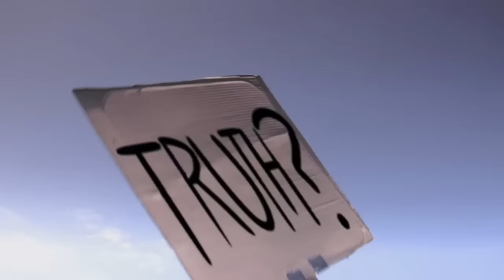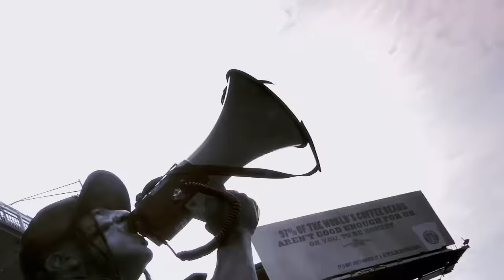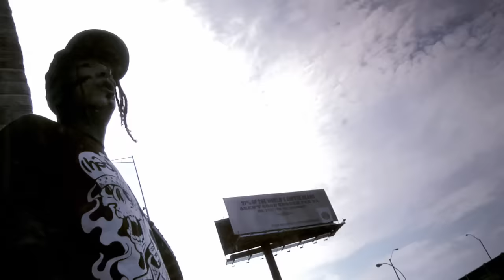(hed) p.e. - Here and Now (Official Music Video)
From the re-release of the album New World Orphans.

Jahreds Thoughts.
Our new single entitled HERE AND NOW is another song of defiance and hope.

It is another theme song for the Youth Truth Warriors.  Check the lyrics:

here and now, we are face to phase, in the right time, the right place, and were not afraid, SO FEAR ME!!!

We are saying that we are excited to be alive in 2009/2010.  A mere 3 years from the changing of the AGES.  2012 holds something incredible for this Planet Earth, and hedpe is a part of that.

Everybody feels change in the air, and these times are volatile and exciting.  We are saying that we are not afraid, so the Powers That Be, had better fear us, cuz we are on the rise and our powers are multiplying.

LYRICS:

HERE AND NOW (FEAR ME)

WE ARE FACE TO PHASE
CAUGHT IN THIS TIME AND PLACE
WE ARE NOT AFRAID

THESE ARE THE DAYS OF DAZE
IN THE RIGHT TIME - THE RIGHT PLACE
WERE NOT AFRAID

SO FEAR ME

CAN ANYBODY HEAR THIS?
NO MORE LIES
IM DONE WITH THE SECRETS
WAKE (THE FUCK) UP
WE WONT STOP
STAND UP
LET EVERY BODY DROP

NO! WERE NOT GOIN AWAY
NOW WE GOT THE POWER
WE GOT SOMETHIN TO SAY

WHAT?

THIS IS OUR DAY

WERE NOT AFRAID

SO FEAR ME

ONE HEART
ONE WORLD
ONE MIND

WERE ALL CONNECTED
THIS IS OUR TIME
YOU MUST RESPECT IT

THESE ARE THE DAYZ OF DAZE
IN THE RIGHT TIME
THE RIGHT PLACE

IM NOT AFRAID, SO FEAR ME

NO! IM NOT GOIN AWAY

I GOT SOMETHIN TO SAY
ILL NEVER, EVER BE THE SAME

WERE GONNA MAKE HISTORY

IM NOT AFRAID

YOU SCARED?

ONE TIME
ONE CHANCE
TO GET IT (FUCKING) RIGHT.